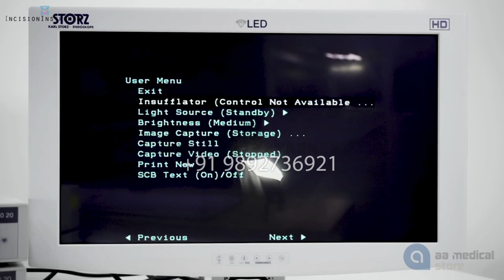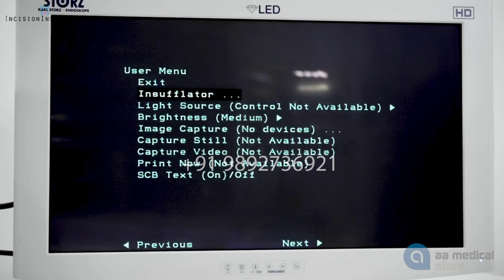How to Use SCB Functionality on the Karl Storz Image 1 Camera System By Incision Instrument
WhatsApp Or  Call For Details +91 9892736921

Also Deal In
Easemed Machines , Enertech Machines  , Crown Machines  , Stryker (Scope Camera) , Karl Storz (Scope Camera) , Hawk (Sheath Scope ) ETC.

We Are Manufacturer Of Laparoscopy , Urology  & Gynecology Instruments With Trading Scope Camera  & Machines

We Assure Professional Delivery Of Your Selected Product Or Instrument With Utmost Care.

We Are Manufacturer Of Laparoscopic, Urology & Gynecology Instruments With Scope & Machines.
All Instruments are CE Certified and QC Passed.

100% Brand New, Direct from Factory.

Gynecology Instruments, Mumbai, MAHARASHTRA.
GST 27ALIPN6080C1Z3
IndiaMART Verified Supplier

Best regards,
[Prashant Narwade]
(CEO & Web Administrator)